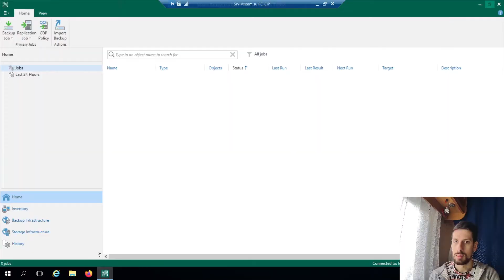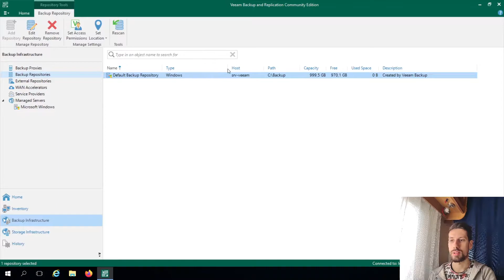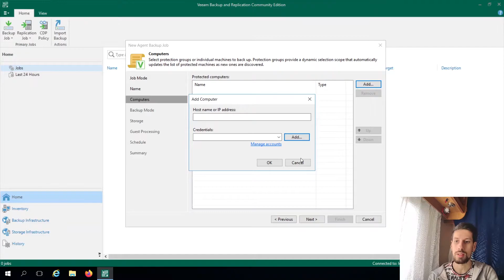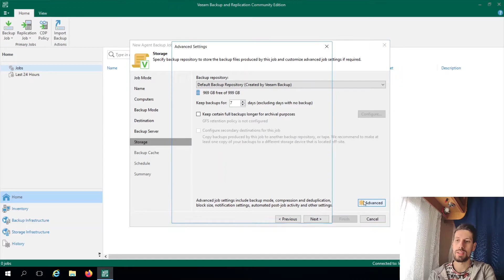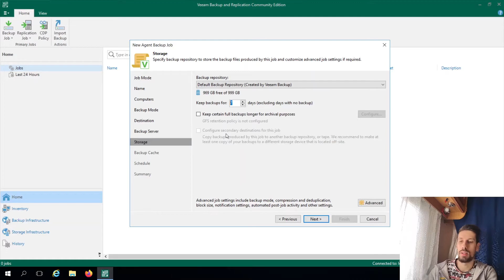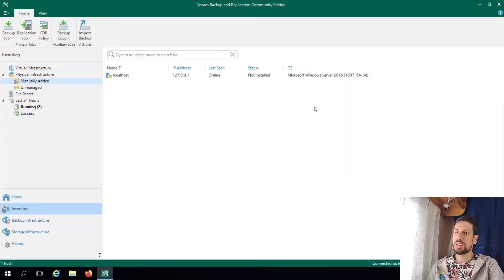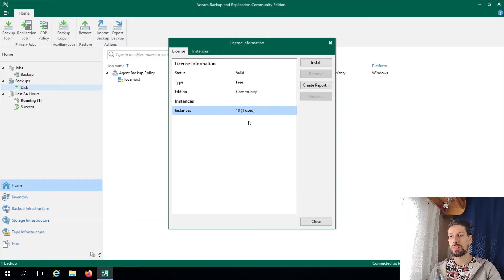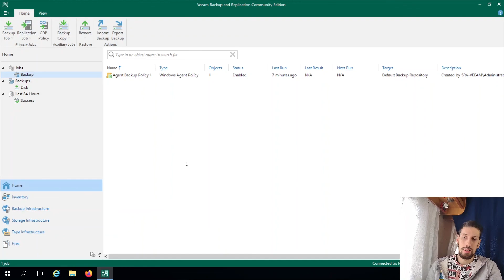Backup gratuito ed affidabile? Niente meglio che VEEAM (ita)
Siamo abituati ad effettuare Backup di file o database, ma avete mai pensato a quanto tempo si perde solo a reinstallare tutti i software presenti in un client?

Con Veeam Backup non solo potete effettuare backup bare metal di macchine virtuali, server Windows o Linux, ma anche di Workstation
e scegliere delle policy di data retention!!!

Non basta? Con Veeam Backup potete specificare se state utilizzando come storage di backup un supporto rimovibile, in modo da non avere più problemi con la rotazione dei dispositivi usb ed avere così finalmente un backup offsite sicuro!

Se non sai di cosa sto parlando, devi guardare questo video!